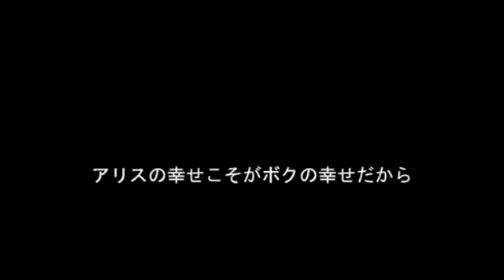【Galaco・Kagamine Len】Touta no Kuni no Shoujo 淘汰の国の少女【オリジナル】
Vocals: Galaco & Kagamine Len [VOCALOID]
Other Vocals (Spoken): GUMI, IA, KAITO [V3], Hatsune Miku, Megurine Luka, Kamui Gakupo, & Kagamine Rin

【ギャラ子・鏡音レン】淘汰の国の少女【オリジナル】
[Galaco & Kagamine Len] Touta no Kuni no Shoujo [Original]

Please support the original artist on NND.*